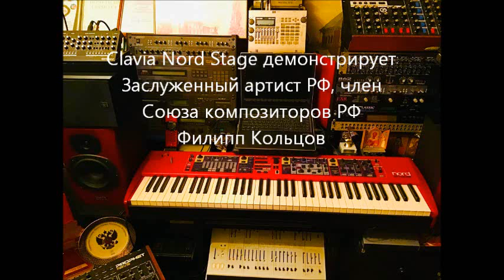Clavia Nord Stage demo by Philipp Koltsov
Возможности Clavia Nord Stage демонстрирует Заслуженный артист РФ, член Союза композиторов РФ Филипп Кольцов.
В ролике использованы фрагменты музыки Филиппа Кольцова, Шопена, Шуберта, Моцарта, Бетховена, Чучо Вальдеса, Чика Кории